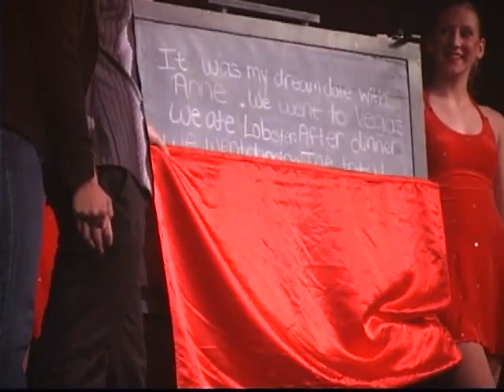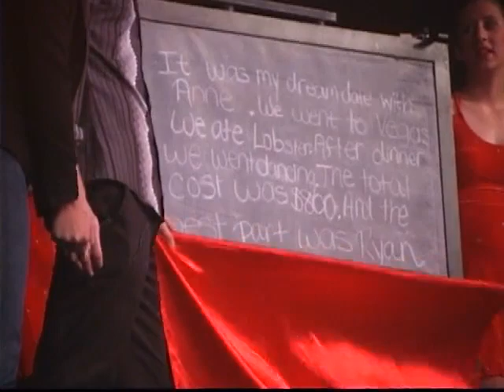Rob Lake: Vintage promo